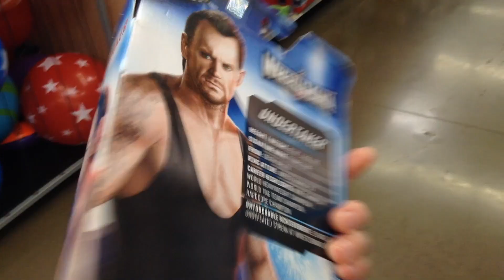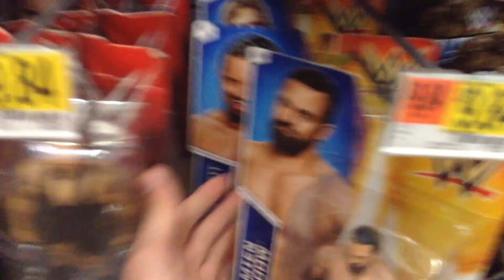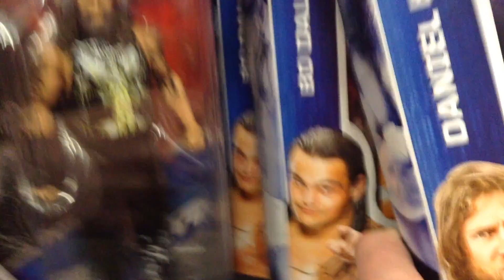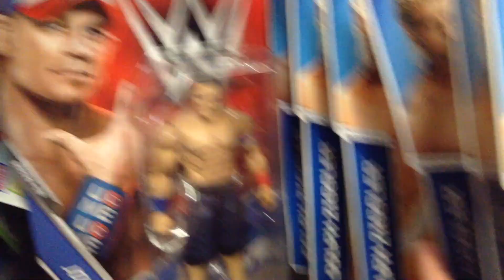Walmart Toy Hunt